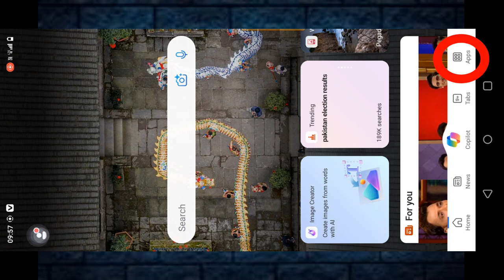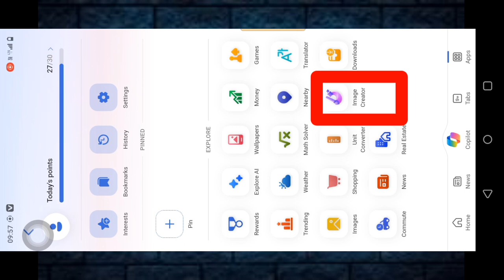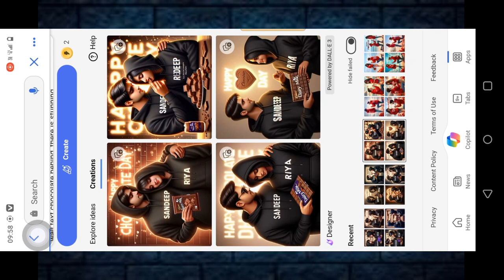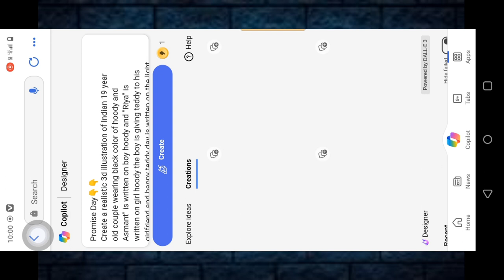How to Create Rose Day /Propose Day chocolate day ai photo editing by Bing app photo image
AT Asmant 😎:
Create a 3d realistic illustration of Indian 21 year old couple wearing black color of hoody and "Sandeep" is written on boy hoody and "Riya" is written on girl hoody the boy is giving dairy milk chocolate to his girl friend happy chocolate day is written on the light glow wall text chocolate behind, there is stunning background, ultra realistic.

Create a realistic 3d illustration of Indian 19 year old couple wearing black color of hoody and Sandeep" is written on boy hoody and "Riya" is written on girl hoody the boy is giving teddy to his girlfriend and happy teddy day is written on the light glow wall text teddy behind, there is stunning background, ultra realistic.

Promise Day👇👇
Create a realistic 3d illustration of Indian 19 year
old couple wearing black color of hoody and
Sandeep" is written on boy hoody and "Riya" is
written on girl hoody the boy is giving teddy to his girlfriend and happy teddy day is written on the light glow wall text teddy behind, there is
stunning background, ultra realistic.

Propose Day👇👇
Create a 3d realistic indian 20 Year old handsome boy and 19 year beautiful girl , boy wearing red hoodie Name 'Santosh' written clearly on hoodie with bold font and girl wearing red colour t-shirt and Name 'Shweta' is written on girl's t-shirt with bold font , boy is proposing to his girlfriend with a ring at knee down and "Happy Propose Day" written in the background,Ocean beach with flowers,loving mood, realistic 8k picture.

Rose Day👇👇
Create a 3D realistic image of indian 20 year old girl sitting comfortably on the king's chair wearing sneakers and sunglass and girl in a white hoodie and "Sania" is written on the girl's hoodie. "Nadim"is written on the boy's white hoodie and boy is proposing with a rose to his girlfriend at knee down and "Happy Rose Day" is written in yellow and red neon lights in the background, the background features with decorated balloons, rose followers ,8k picture.

latest prompt
bing app photo editing
3d ai generator
microsoft bing
creative photo editing trick
creative editing